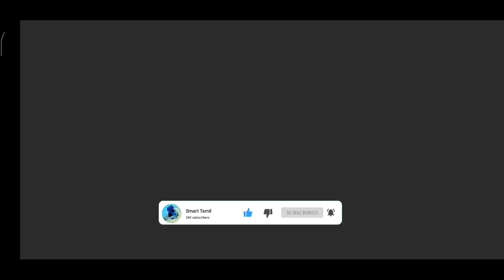How To Get Master Death Bundle In One Day Simple Trick Unlimited Souls Free Fire Tips & Trick Tamil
Hey, Join 10 million fans on Rooter App - Indian Gaming & Sports Live Videos App!🇮🇳 Daily Diamonds & UC Cash Giveaways! 🔥Fastest Cricket Scores & Live Videos!

1. Clash Squad will now be opened permanently!
2. New weapon - Desert Eagle now available in Clash Squad.
3. New Character - Notora
4. Lowered the difficulty to level up characters.
5. New Advanced Attachment for Kar98k, Vss, and M14.
6. The Anti-material launcher is now a secondary weapon.
7. Character page UI adjustment.
8. Players can now place markers on items for their teammates.
9. Dynamic weather now available in Classic mode.
10. Winterlands is coming soon!

About GAME

10-minute Survival Shooter!